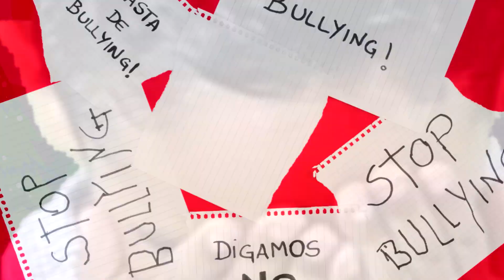COMO DEFENDERTE DEL BULLYING \ Soluciones para niños.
Hay que ser un superheroe para luchar contra el bullying infantil en los coles, princesa de la luz te ayuda.

🎵🎵🎵VIDEOCLIPS DE PRINCESAS DE LA LUZ:🎵🎵🎵🎵

📹 CÁMARA DE GRABACIÓN DEL VÍDEO

🔦@ FOCOS DE ILUMINACIÓN DEL VIDEO